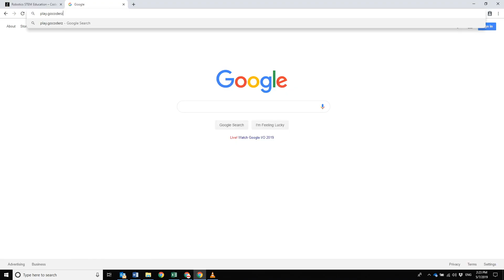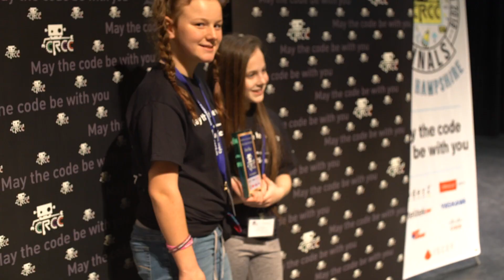What is CRCC?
What is the Cyber Robotics Coding Competition?
Watch this video to find out more about competing in an online robotics competition to promote STEM.